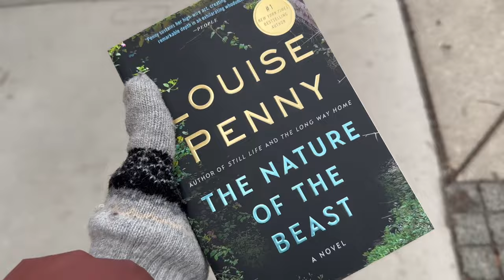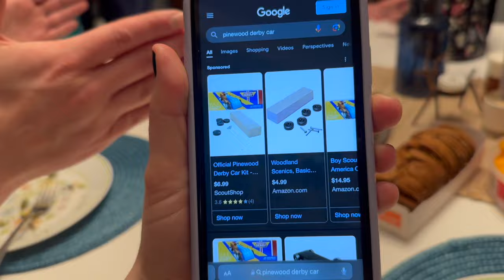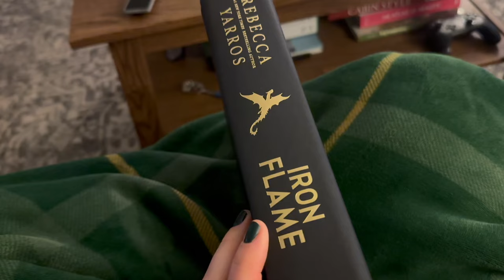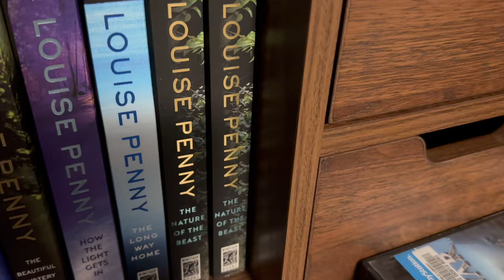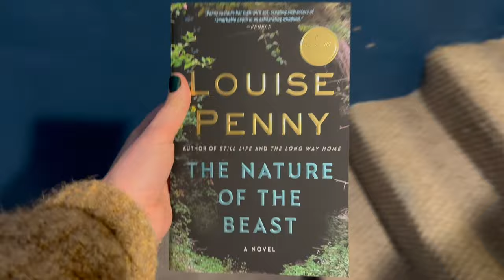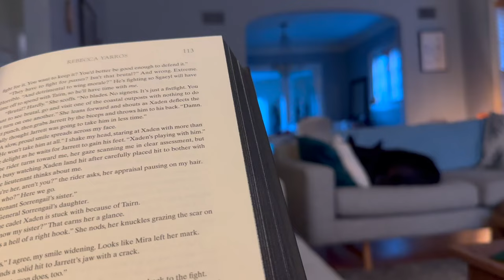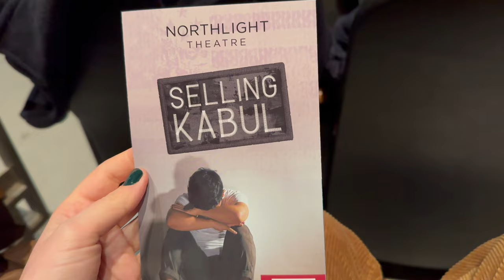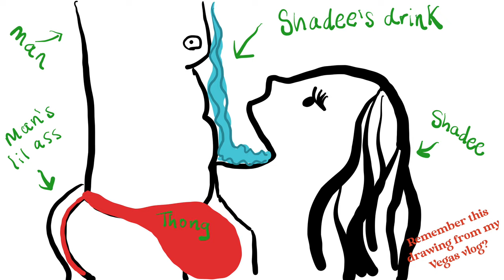🧶Cozy Midwinter Hobby Vlog!!!🧶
Hey everyone!!

It's been so weirdly warm out and it feels and smells like Spring! But it's all a LIE! Spring won't be here in Chicago for a while. So I'm trying to continue to embrace winter!

This week was full of books, movies, crocheting, writing, soups, and baking!! Could anything be more wintery than that list of activities??

If anyone wants to join me in crocheting a sweater vest, here's the pattern!! I can't read patterns... which is why I need my friend Sarah to literally walk me through every minute of this. It will probably be done next year. LOL!

Also, in case anyone's wondering, I'm now halfway done with Iron Flame. That took a week- how are folks reading this book in 3 days??